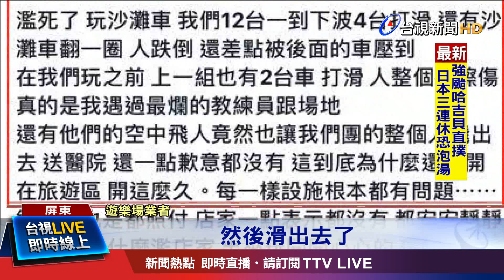軌道滑行瞬間摔飛 遊客倒地驚險直擊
屏東墾丁一間遊樂場，最近被民眾PO網爆料說，裡頭的遊樂設施，包括「空中飛人」跟「沙灘車」，都有安全疑慮，不但有人玩「空中飛人」時，頭部撞擊欄杆，人會直接摔飛倒地，還有在騎乘沙灘車時，車子也會衝出草皮翻覆，相當危險，對此，業者急忙解釋澄清，強調設備一切都符合安全規範，並認為遊客是刻意誇大，現在雙方各說各話，相關單位也將介入調查。